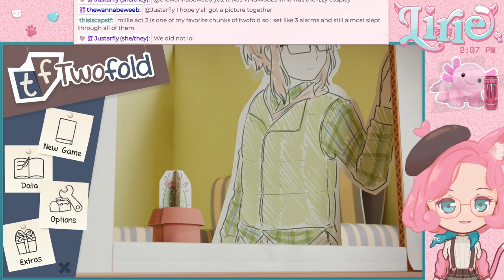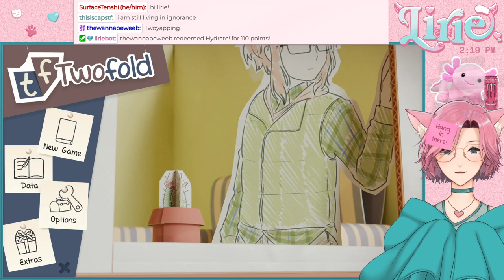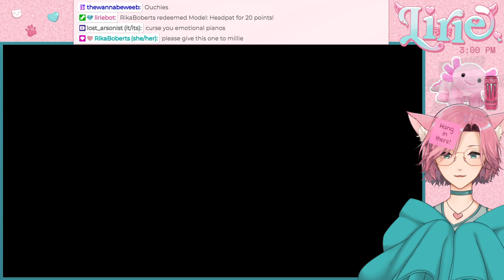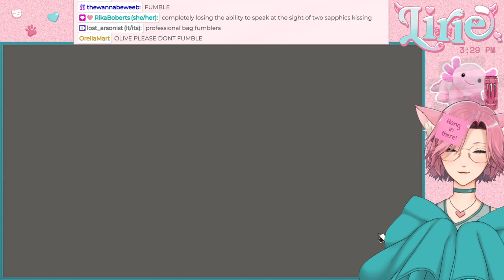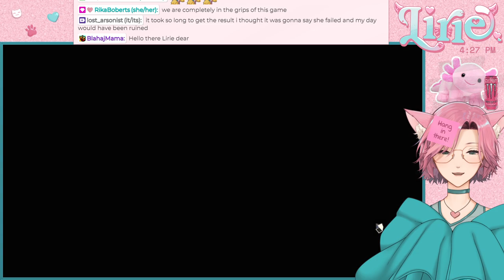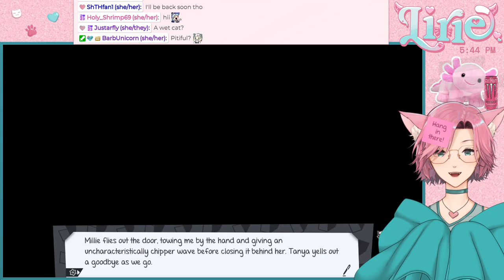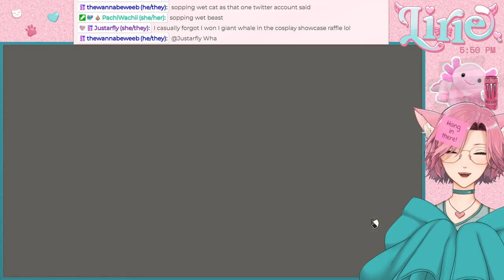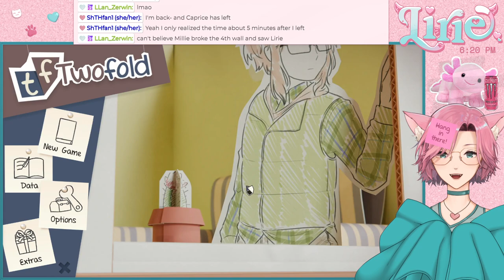TWOFOLD || it's twofold tuesday again!! and I just want to give everyone the biggest hug